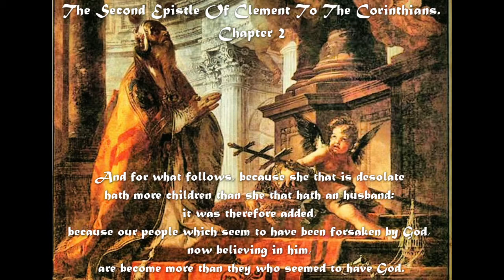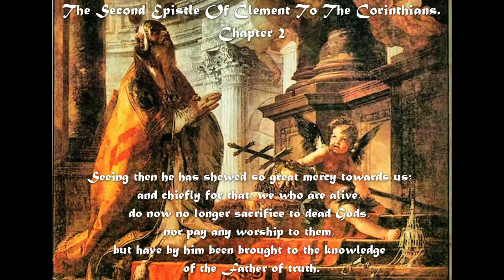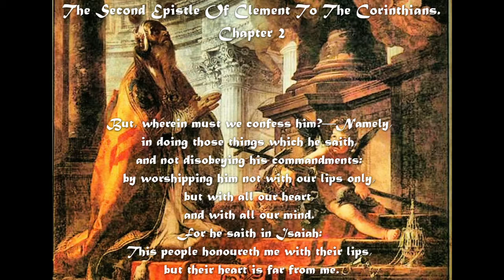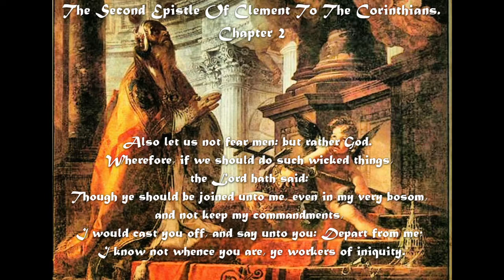[The Lost Books of the Bible] The Second Epistle of Clement to the Corinthians Chapter 2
The Second Epistle of Clement to the Corinthians
Chapter 2
1 That God had before prophesied by Isaiah, that the Gentiles should be saved.
8 That this ought to engage such especially to live well; without which they will still miscarry.

[Archbishop Wake is the translator of this Second Epistle, which he says was not of so great reputation among the primitive Fathers as the first. He defends it notwithstanding; and in answer to those who objected to Clement's First Epistle, that it did not duly honour the Trinity, the Archbishop refers to this as containing proof of the writer's fulness of belief on that point.]